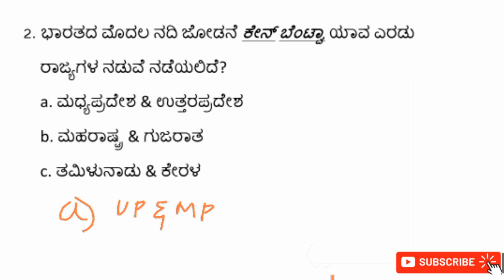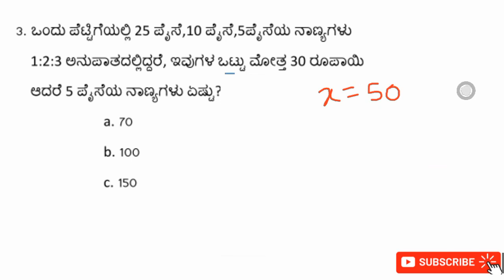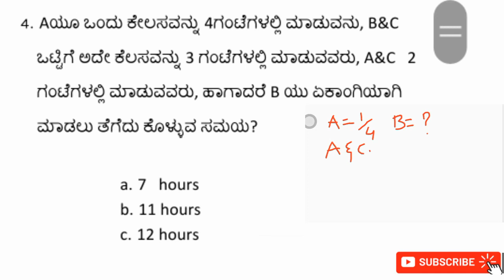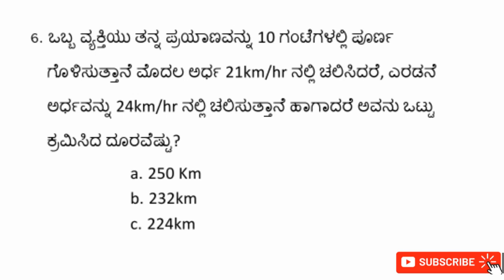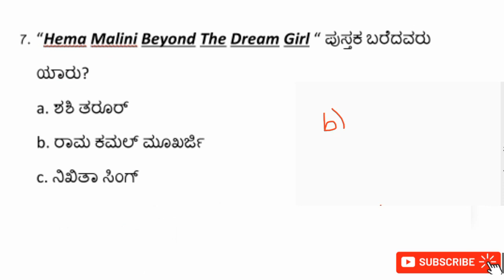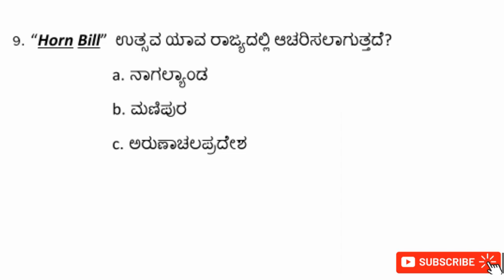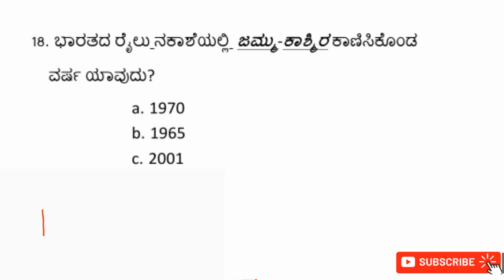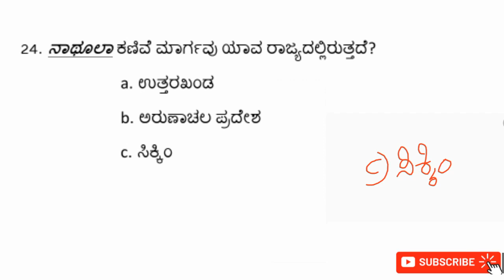RRB Group D Question Paper Solved | Kannada Class | SSC kannada class | RRB Banglore